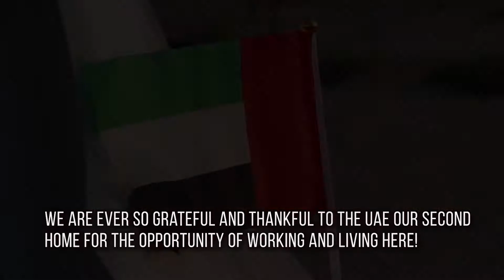UAE 50th National Day | Camping with Darb's Family | Al Qudra Lake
Camping with Darb's Family | Celebrating 50th National Day of UAE |

Ever grateful and thankful to this great nation of giving us the opportunity to live here and be our second home!

Mabrook UAE!